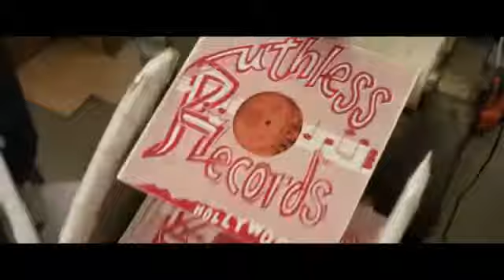NWA-Straight Outta Compton 2015 And Documentary